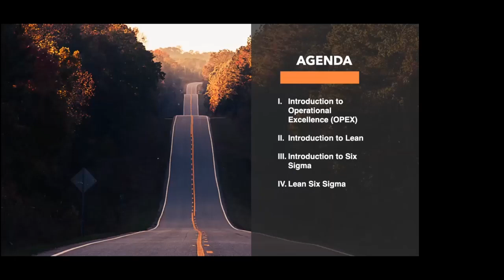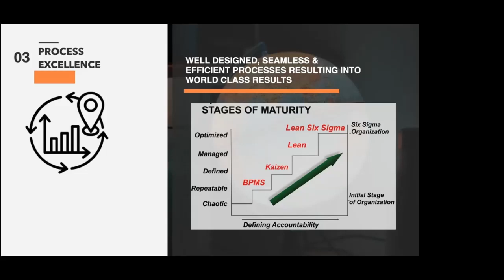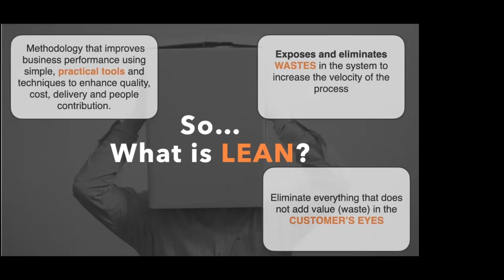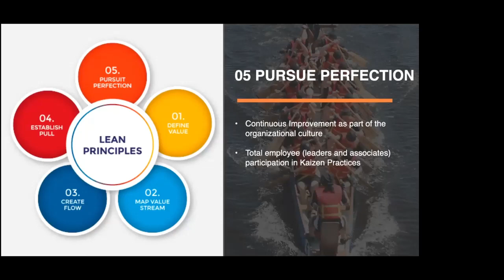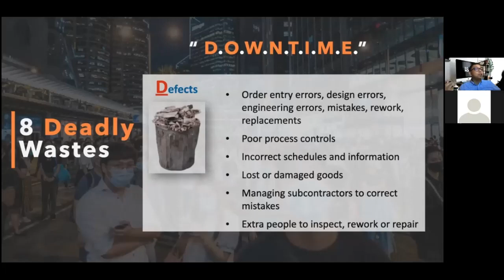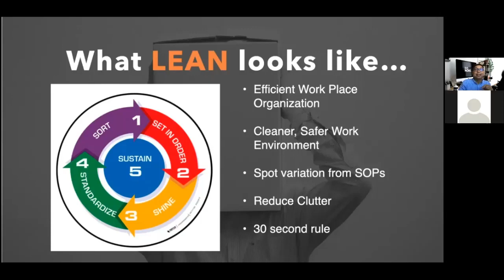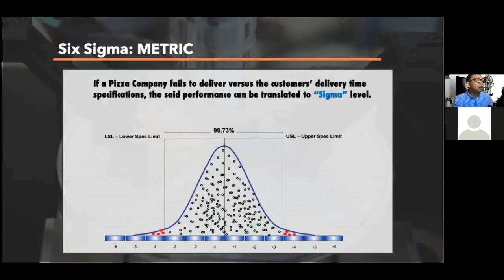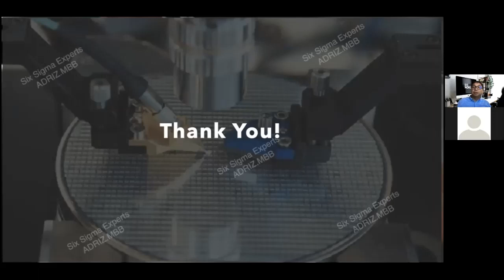Introduction to Lean Six Sigma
Learn about the basics of Six Sigma in this introductory webinar.